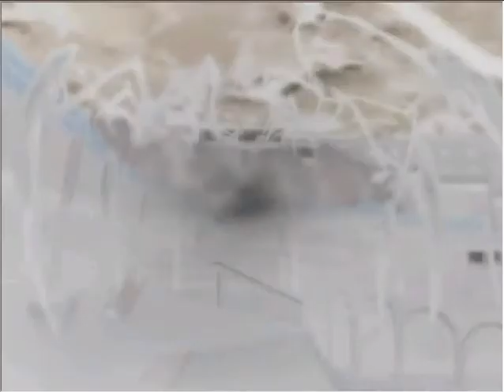오타쿠 VS 미소녀 - 쿠리야마 미라이 헬 난이도